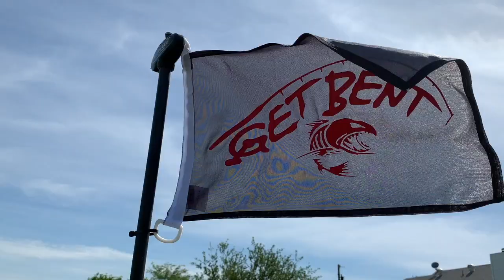June 12 2020 crappie fishing in my Hobie PA 14 360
This video is about June 12 2020 crappie fishing Summer time Crappie